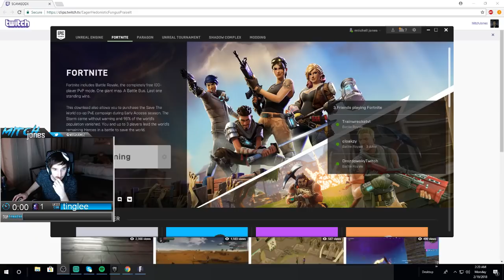1000+ wins - Tempo Storm Jones [DELETED VOD: Feb 19, 2018]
1000+ wins - Tempo Storm Jones [DELETED VOD: Feb 19, 2018]